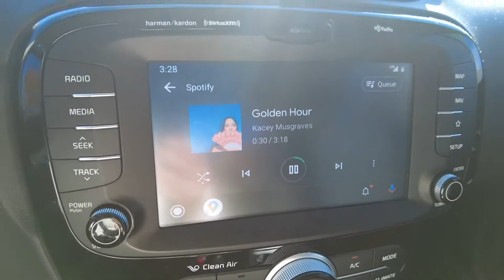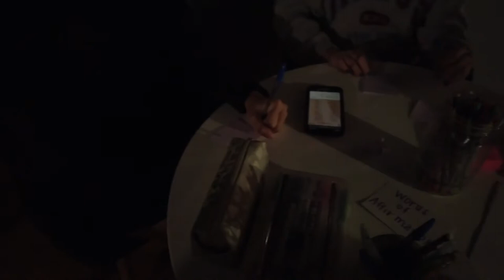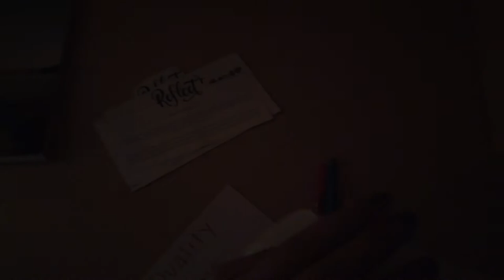AU One Day: Elisa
Elisa Mendiola has a jam-packed day and she's letting you follow along! Join her as she goes to class, attends meetings, and hangs out with friends on the latest AU One Day!